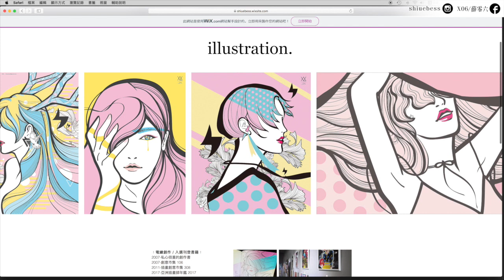Illustrator課程🌟舊檔案快速修改「工作區域」的長寬尺寸｜薛零六Bess Shiue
適合對象：初學者（入門）
課程內容：原有的舊檔，需要修改調整文件工作區域的長寬尺寸，要怎樣修改呢
軟體：Adobe  illustrator  CC 2015
電腦系統：macOS Sierra

謝謝你們：）